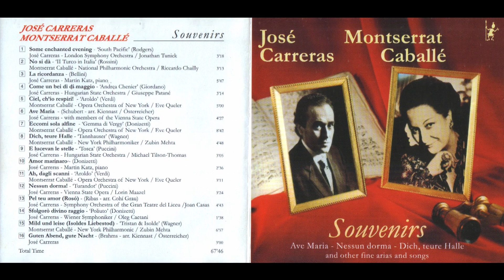Jose Carreras & Montserrat Caballe. Souvenirs (1991)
0:00:00 01 Jose Carreras - Rodgers. South Pacific. Some enchanted evening
0:03:17 02 Montserrat Caballe - Rossini. Il turco in Italia. No si da
0:06:33 03 Jose Carreras - Bellini. La ricordanza
0:12:18 04 Jose Carreras - Giordano. Andrea Chenier. Come un bel di di maggio
0:15:34 05 Montserrat Caballe - Verdi. Aroldo. Ciel, ch'io respiri!
0:20:35 06 Jose Carreras - Schubert. Ave Maria
0:25:02 07 Montserrat Caballe - Donizetti. Gemma di Vergy. Eccomi sola alfine
0:33:47 08 Montserrat Caballe - Wagner. Tannhauser. Dich, teure Halle
0:38:37 09 Jose Carreras - Puccini. Tosca. E lucevan le stelle
0:41:43 10 Jose Carreras - Donizetti. Amor marinaro
0:44:21 11 Montserrat Caballe - Verdi. Aroldo. Ah, dagli scanni
0:47:35 12 Jose Carreras - Puccini. Turandot. Nessun Dorma!
0:51:02 13 Jose Carreras - Ribas. Pel teu amor (Roso)
0:55:46 14 Jose Carreras - Donizetti. Poliuto. Sfolgoro divino raggio
0:57:25 15 Montserrat Caballe - Wagner. Tristan und Isolde. Mild und leise (Isoldes Liebstod)
1:04:24 16 Jose Carreras - Brahms. Guten Abend, gute Nacht